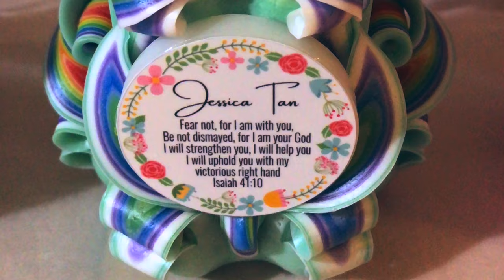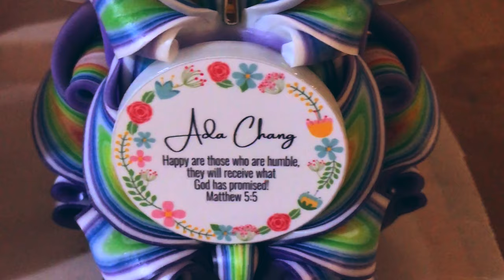Studio Vlog - Rainbow Carved Candle | It leads to Bulk Sales Opportunity | How I pray in busy times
This video, I share how I found new opportunies from a Carved Candle that is unsold. Very often we just give up when things dont go as per plan. Hold on, never give up, look at the bright side, it might lead to new opportunities.

I will launch the First Giveaway Contest on this Wednesday 27Jan2021.

This is another candle that leads me toward another bible verse. At the same time I found some affirmation from a Customer message.

How do you find time to pray during busy days? I did mine over meal and sleep hours.Hopefully my video will inspire you to pray more.

Thank you for dropping by to watch my video 💛💛
Stay safe and hope to see you soon

Timeline:
00:16 Hand dipping process to create Rainbow Color Carved Candle
00:42 Hand Carving process for Rainbow Carved Candle
01:33 My thought on the Feedback I have received
02:28 How I found inspiration for New Color Design
03:43 How fail plan lead toward a New Opportunities
05:06 My Motivation to create 2 Giveaway Event
06:45 An affirimation on my Candle journey through Customer Message
07:09 My thought on Prayer Candle
08:42 How I struggle to pray during Busy Days
11:16 My struggle on not to go over complicate with the design
11:43 Preview on the Bulk Order Candles

CANDLE MATERIAL:
📌High Quality Food Graded Paraffin with UV Stabilizer.
📌Natural Cotton wick - Lead Free
📌Note: Color will fade when it is exposed to UV ray, with UV Stabiliser it help to prolong 📌the fading process of the colouring (Our room lighting do come with UV ray too)

HOW TO ORDER:
Interested in looking for a Unique yet Personalised Gift which include your thoughtful message? I also make Personalised Birthday, Wedding, DoorGift, Baby Favour request.
Personalised Carved Candle uniquely handmade to create memories that will last forever.
🌸Personalised Option🌸
👉 Baptism/Christening/Communion / Wedding / Christmas / etc
👉 Name
👉 Date of Event
👉 Name of Church
👉 Bead Cross / Crucifix Cross
👉 Paper Flower decoration
👉 Customise Color scheme as per your request

EDITING TOOL:
📷 Iphone
📷 Nikon D5500